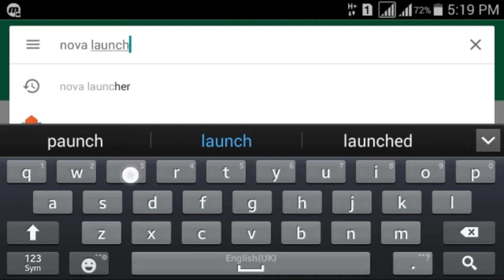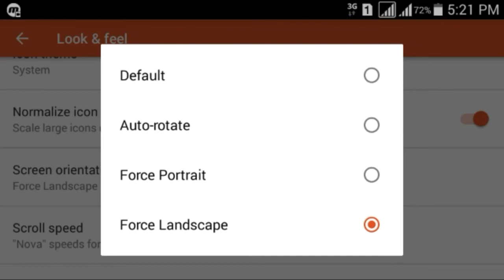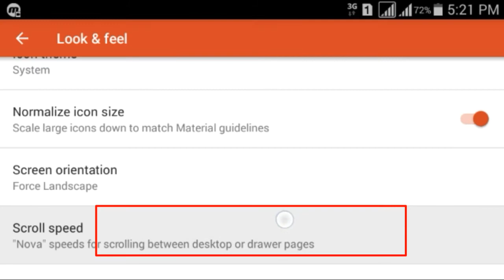How to record screen in landscape mod with mobizen. Mobizen problem fixed.